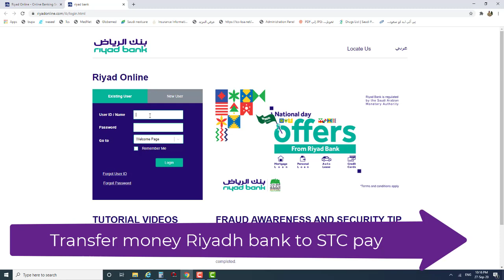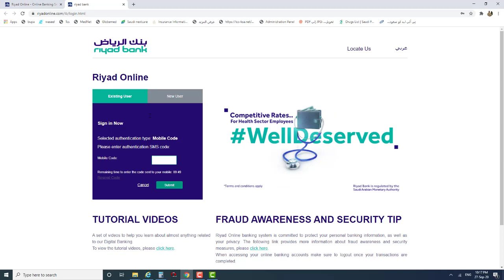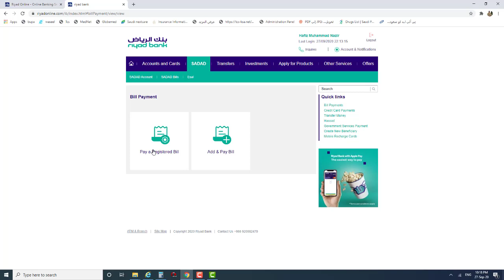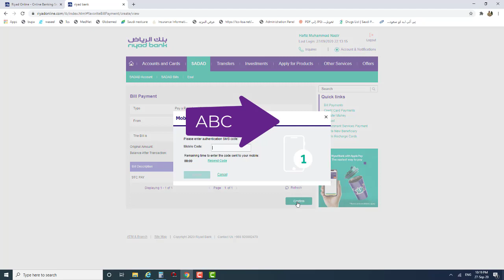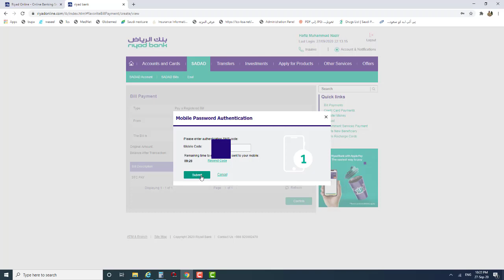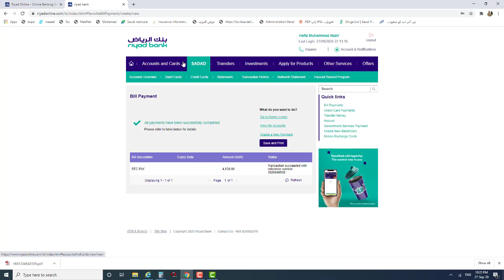How To Transfer Money Riyadh Bank To STC Pay | Paisa Transfer RB to Stc pay | Send Money Riyadh Bank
AJ KI VIDEO MEIN AP DOSTO KO BATAO GA RIYADH BANK SAY KAISAY AP DOST STC PAY MEIN MONEY TRANSFER KAR SAKTAY HO BOHAT HI ASAN TARIKA HAI AP LOG VIDEO DAIKH KAR SHEIKH SAKTAY HAI

Riyad bank Password forgot | How To Reset Password and Username In Riyad Bank | New Riyad Mobile App

How to pay Electricity bill through Riyadh Bank | ریاض بینک بجلی کا بل کیسے ادا کریں | Riyadh Bank

How To Pay Electricity Bill Through RIYADH BANK | ELEC BILL PAY KA ASAN TARIKA بجلی کا بل ادا کریں

HOW TO REGISTER IN RIYADH BANK APPLICATION | Riyad Bank App mein register karnay ka asan tarika

riyadh bank to stc pay
how to transfer money from riyad bank to stc pay

stc pay add money riyad bank

|How to Add Money stc pay wallet| Riyad Bank |Paise kaise add karen stc pay se Riyad Bank me|

What is IBAN| How to Generate IBAN Riyadh Bank | Converter iban Number |Find Iban Number|Hafiz Wasim

riyad bank to stc pay

stc pay

riyad bank online money transfer to india
how to send money riyad bank to stc pay
how to add money in stc pay using sadad
how to deposit money in stc pay
riyad bank to riyad bank money transfer
riyad bank stc pay

stc pay sadad number problem

how to add money stc pay wallet riyad bank
riyad bank how to add money stc pay walket
stc pay international bank transfer stc pay add money riyad bank riyad bank mobile app
How To Transfer Money Riyadh Bank To STC Pay
Send Money Riyadh Bank
transfer money riyadh bank to stc pay
Money Riyadh Bank To STC Pay
send money riyadh bank to stc pay